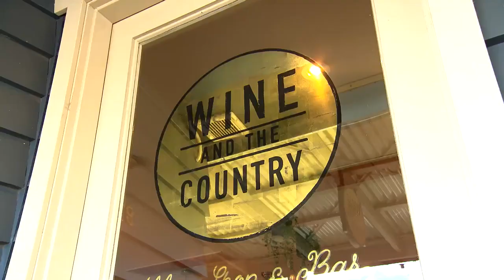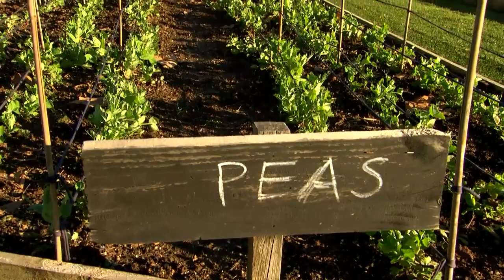Sault on Postcards with Jodi Flockhart & Lauren Phillips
Sault's Jodi Flockhart shows Lauren Phillips and the Postcards team the best places to eat and dine around Daylesford.